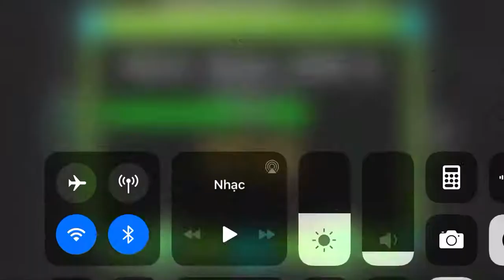W H A T